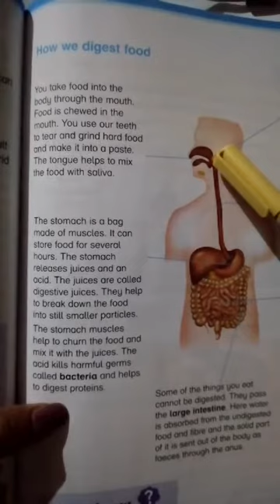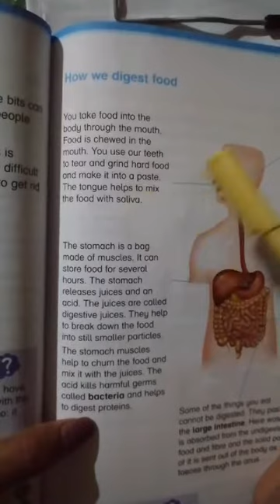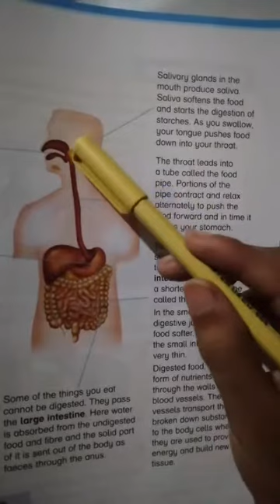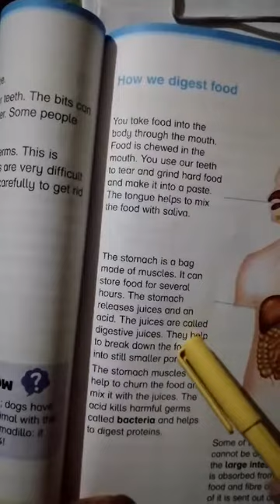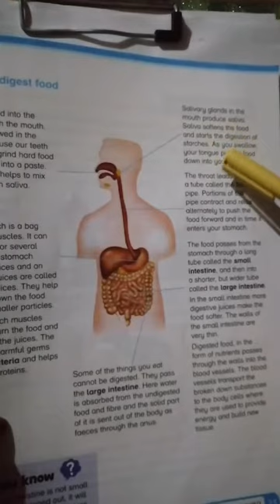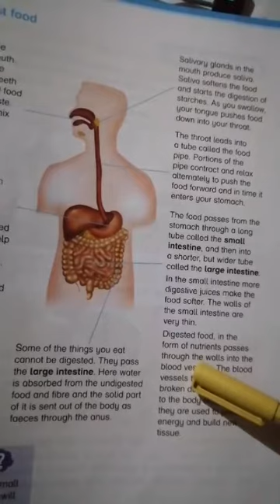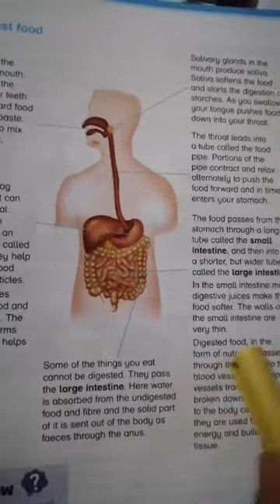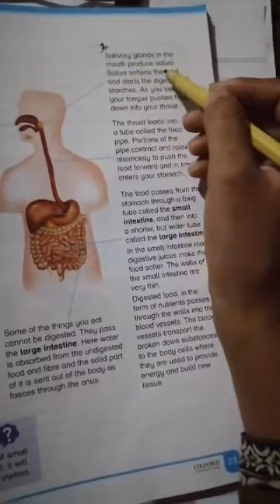Class 4th/science/lecture 3/14 july 2020